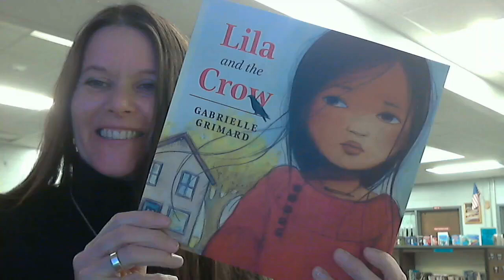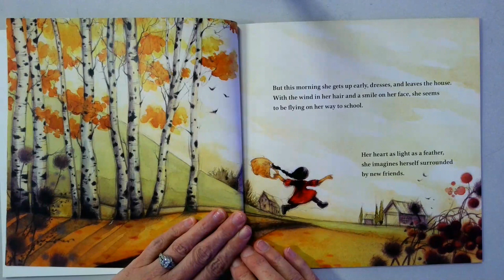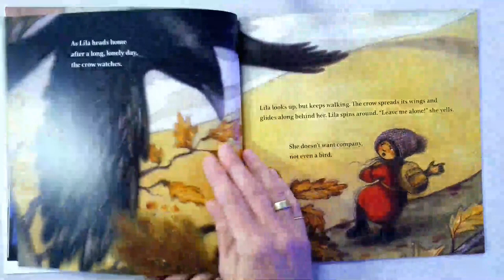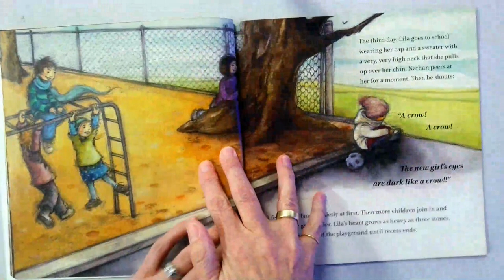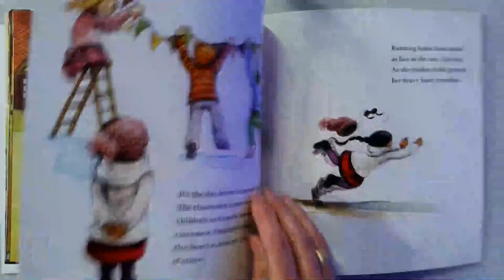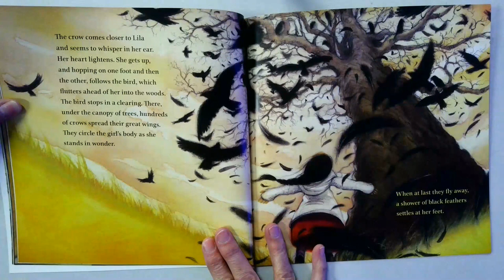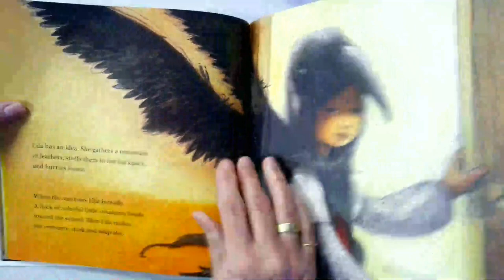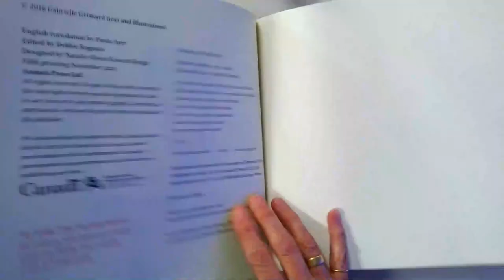Chapters with CHES Lila and the Crow